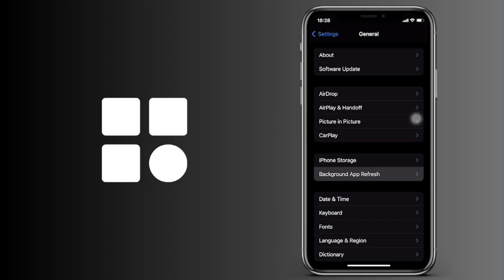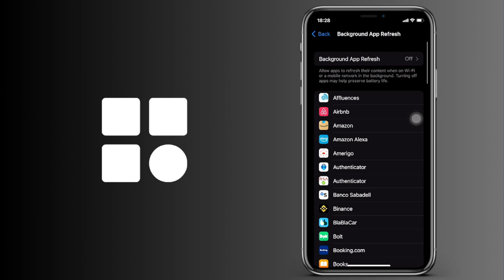Cómo comprobar las aplicaciones que tienes abiertas en tu iPhone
Cómo ver las aplicaciones que tienes abiertas en tu iPhone